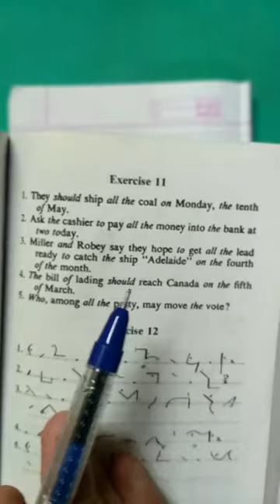Learn Stenography: Class 20, Exercise:-11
Please arrange the mentioned book in the video, i.e, Pitman SHORTHAND Book.